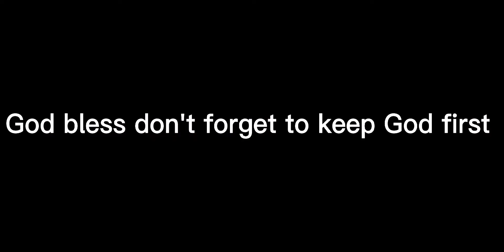Yoboy Pizza runs a nice double move!!!